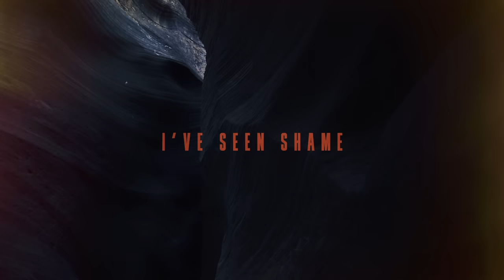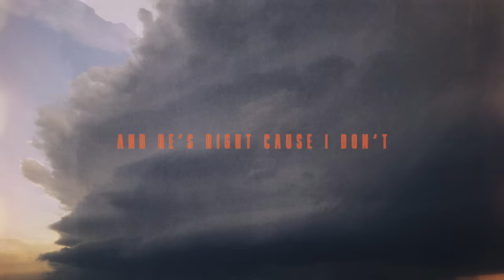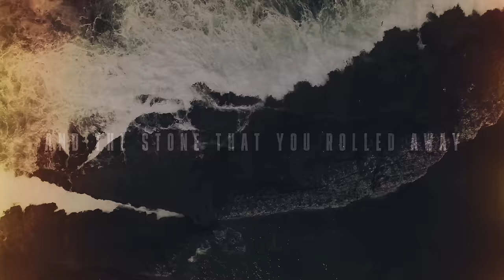Micah Tyler - I See Grace (Official Lyric Video)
"I See Grace" from Micah Tyler is available now!

Lyrics:
I’ve seen shame
The kind that comes from mistakes
The kind that won’t go away
When I turned around
They were right there to remind me

I’ve seen regret
The kind that messes with your head
The failures and the can’t forgets
But standing here now
I’m thanking God it’s behind me

Cause I’ve seen nail scarred hands
Reach out and wipe it all away

Now I see grace
Hallelujah I stand amazed
I’m staring at an empty grave
And the stone that You rolled away
When I was a prodigal
You saw a son
When I left the 99
You saw the one
And just like that
All my past has been erased
When I look back
I see grace

I still hurt
Fall short of what You say I’m worth
And that devil says I don’t deserve
What You did on the cross
And he’s right cause I don’t
But You did it anyway

I see grace
And just like that all my past has been erased
I see grace, grace
God’s grace
Grace that is greater than all my sin
Thank God almighty
Gonna sing it again
Oh grace, grace
God’s grace

I see grace
I was a prodigal
God’s grace (I see grace)

Grace oh grace
God’s grace